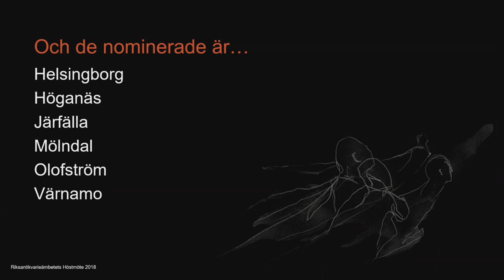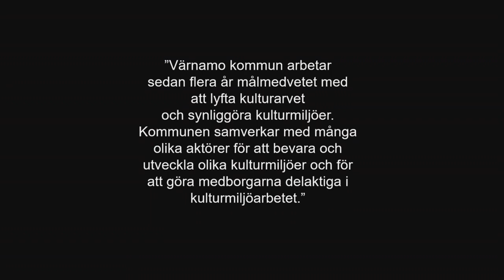Höstmöte 2018 - Årets Kulturmiljökommun: Värnamo kommun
å torsdagen stod det klart att Värnamo blivit utsedd till årets kulturmiljökommun. Eva Törn, ordförande i kulturnämnden, mottog utmärkelsen i form av ett diplom från riksantikvarie Lars Amréus hand på scen vid Riksantikvarieämbetets Höstmöte på Münchenbryggeriet i Stockholm.

På scen fick kulturchefen Lars Alkner den på förhand givna frågan av Riksantikvarieämbetets kommunikationschef Helena Håkansson. ”Hur känns det?”

– Det känns jätteroligt och det är en bekräftelse på att allt det vi arbetat med kan uppskattas av många, även utanför Värnamo, sa han.

Värnamo tog hem priset i konkurrens med fem andra nominerade kommuner i landet. Från scen läste Lars Amréus upp motiveringen som löd:

”Värnamo kommun arbetar sedan flera år målmedvetet med att lyfta kulturarvet och synliggöra kulturmiljöer. Kommunen samverkar med många olika aktörer för att bevara och utveckla olika kulturmiljöer och för att göra medborgarna delaktiga i kulturmiljöarbetet.”

– Värnamo har gjort ett jättefint arbete med att lyfta kulturmiljöfrågorna på flera olika nivåer i kommunen. Projektet Kulturarvs-nod som drivs tillsammans med Jönköpings läns museum för att nå nya målgrupper är ett exempel. Hur kommunens kulturmiljöer används i skolundervisningen är ett annat positivt exempel som vi hoppas andra kommuner kan inspireras av, säger riksantikvarie Lars Amréus.

Genom att anta en kulturmiljöplan i kommunfullmäktige har Värnamo också visat att man vill arbeta strukturerat och långsiktigt med kulturmiljöfrågor.

Första gången en ensam segrare utses
Det är andra gången som årets kulturmiljökommun utses och syftet är att uppmärksamma det viktiga kulturmiljöarbete som utförs i kommunerna. Den första gången var 2015. Då delade tre kommuner på utmärkelsen, Kramfors, Landskrona och Trollhättan. I år är alltså första gången som en ensam segrare utses.

– Det känns fantastiskt roligt! Det är ett målmedvetet arbete under flera år tillsammans med samhällsbyggnadsförvaltningen som nu har givit resultat. Jag vill särskilt lyfta fram vår kommunantikvarie Peter Andersson som varit drivande i detta, säger Lars Alkner, kulturchef i Värnamo kommun, och fortsätter:

– Det är också roligt att Riksantikvarieämbetet lyfter fram Värnamo kulturarvsnod, som är ett riktigt samverkansprojekt med bland andra Jönköpings läns museum, hembygdsrörelsen och skolan.

De övriga nominerade kommunerna var Helsingborg, Höganäs, Järfälla, Mölndal och Olofström.